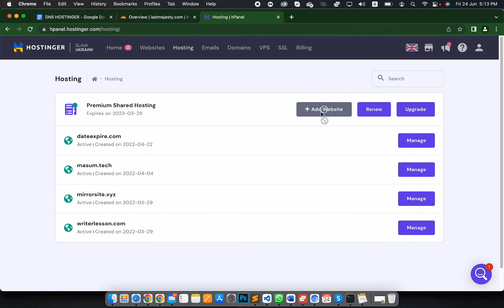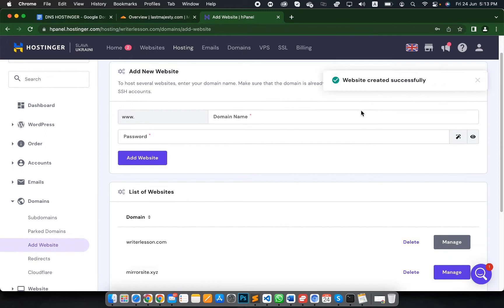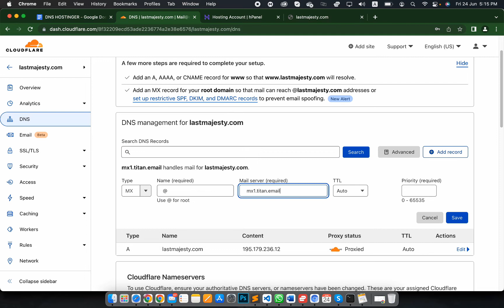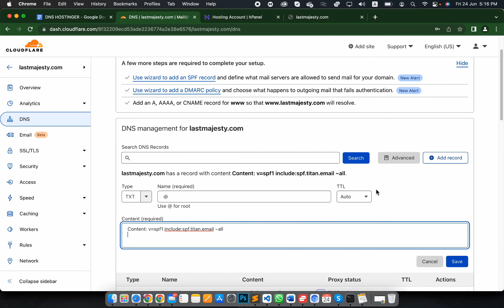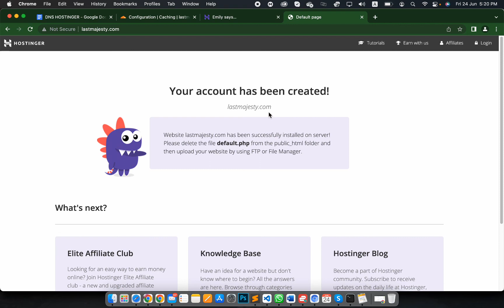How to connect your Cloudflare Domain to your Hosting using DNS Easily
BOOM!

You can easily point or connect your Cloudflare domain to Your Hosting after watching this video. Thanks.

You can connect your domain to any hosting!
Here are some hosting lists -

1) Bluehost
2) HostGator
3) WP Engine
4) Flywheel
5) SiteGround
6) LiquidWeb
7) Rackspace
8) Cloudways
9) A Small Orange
10) GoDaddy
11) DreamHost
12) Amazon S3
13) InMotion Hosting
14) 1&1
15) Arvixe
16) HostMonster
17) HostPapa
18) IX Web Hosting
19) JustHost
20) LunarPages
21) MidPhase
22) NameCheap
23) Network Solutions
24) Netfirms
25) iPage
26) PowWeb
27) Green Geeks
28) A2 Hosting
29) FatCow
30) CrocWeb
31) HostMetro
32) Lightning Base
33) Hawk Host
34) StableHos
35) WebHostingHub